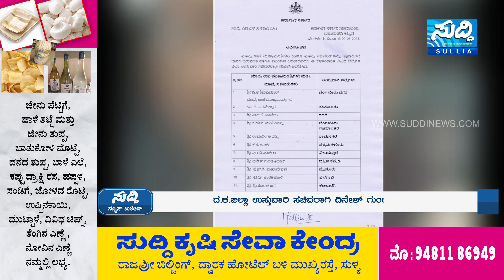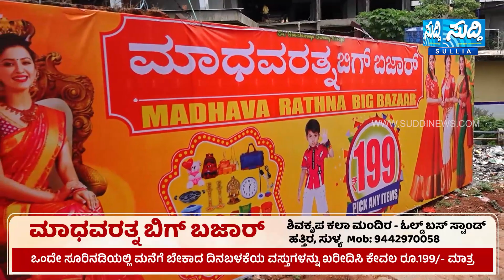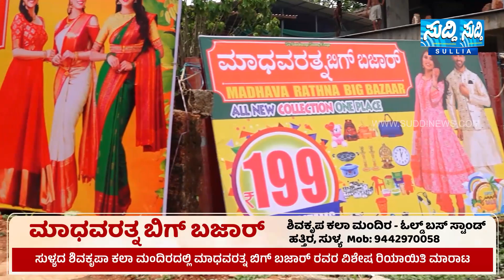NEWS BULLETIN 09 06 2023